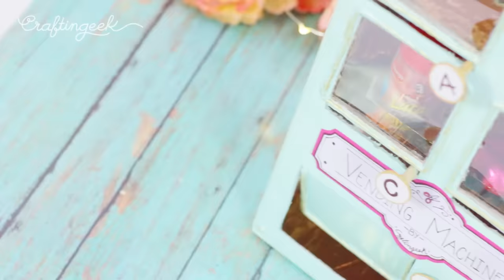Haz una MÁQUINA EXPENDEDORA de DULCES! *FUNCIONA!* ✎ Craftingeek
Like si se te antojaron los dulces que elegí 🙊
                Cómo hacer una máquina expendedora casera increíble que será el regalo sorpresa perfecto para tu mejor amiga o novio! Solo tienes que buscar una caja de zapatos.

Crafters hace años que quiero hacer esta máquina y por fin se pudo cumplir, yaaay!! La verdad es que es el regalo perfecto para un cumpleaños, de san valentín, para sorprender a tu mejor amiga o a tu novio. Creo que hasta sería increíble para navidad! jajaja yo la amo entonces creo que es perfecta en TODAS las ocasiones :P

Esta idea está genial porque no sólo es un regalo económico y funcional, sino que contiene más premios que podrán disfrutar.

Incluso creo que está idea es increíble para hacer con niños, así que si tienes hijos, sobrinos o eres maestra te puede funcionar... es más, yo la dejaría de tarea jajaja (eso me recordó la máquina de slime)